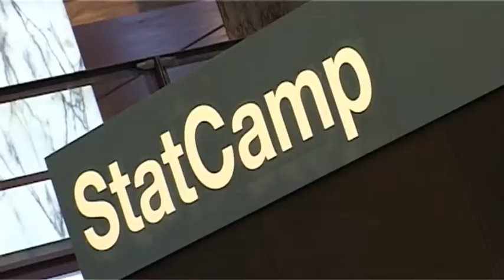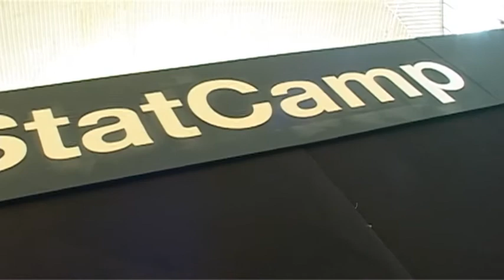StatCamp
Decima conferenza di statistica. Roma, 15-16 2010